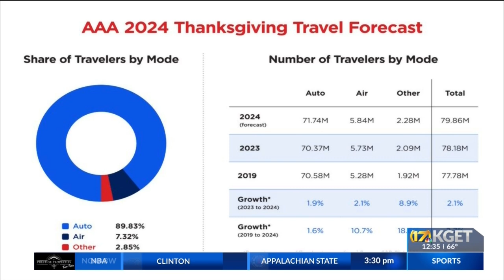Tips for making Thanksgiving travel smoother